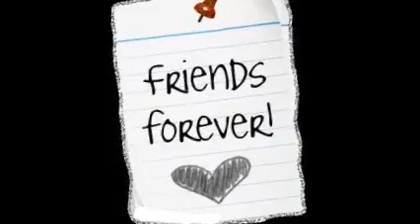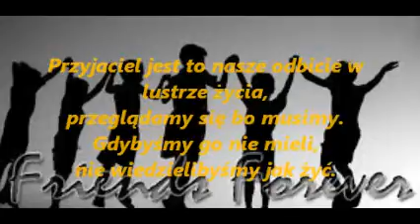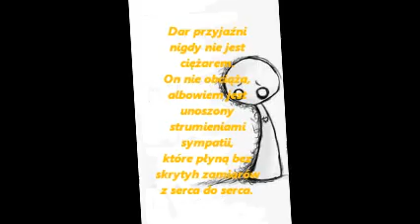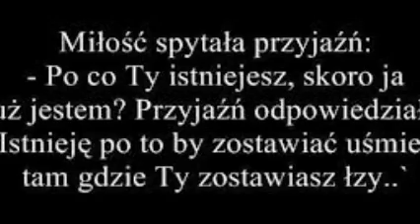PRZYJAŹŃ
... miłego oglądania